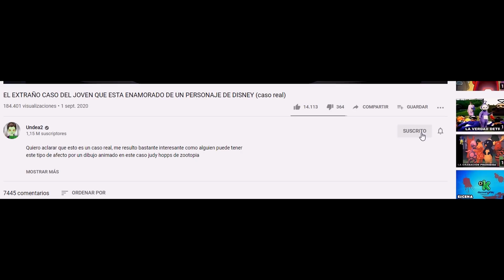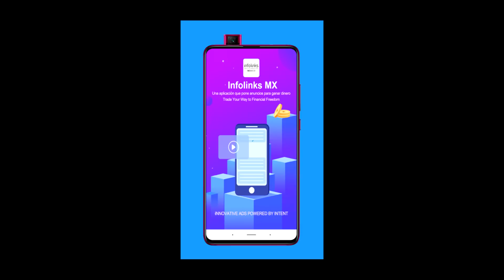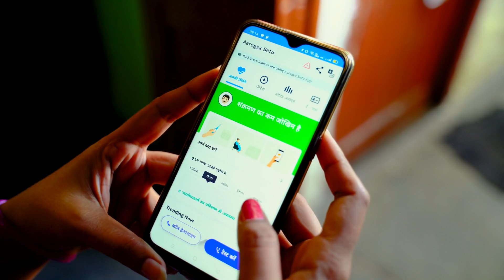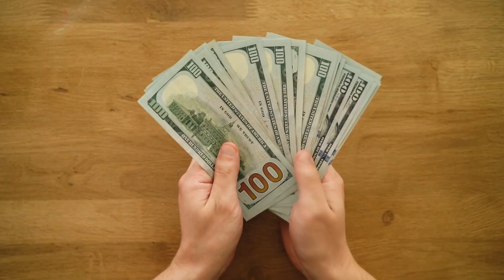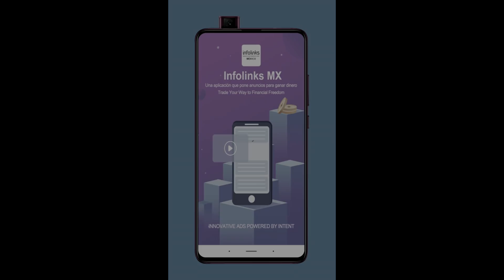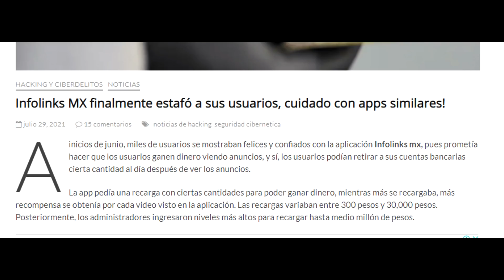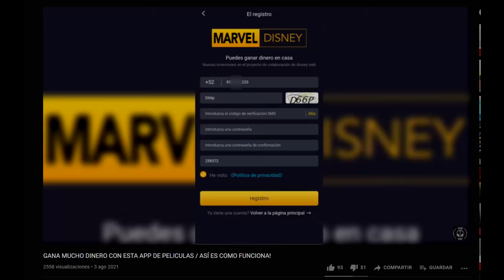EL CASO DE LA APP QUE MUCHOS YOUTUBERS ANUNCIARON PERO QUE A LOS DIAS LES ROBÓ EL DINERO A TODOS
En este video les traigo información sobre una aplicación llamada infolinks mx, la cual fue promocionada por muchos youtubers incluso tiktokers pero al final no era lo que parecía.

algunos videos fueron sacados de Videezy.com